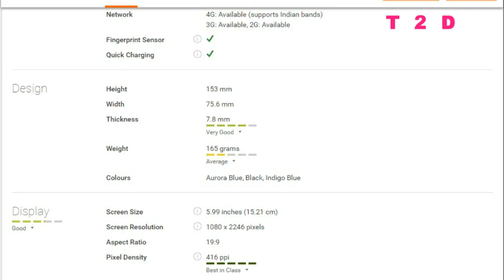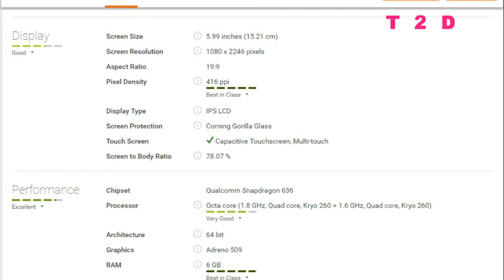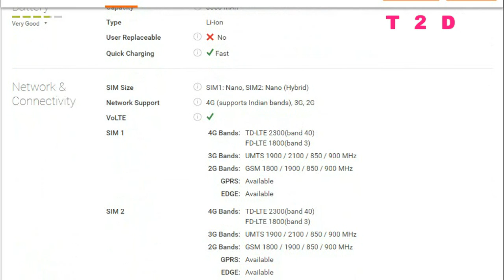Lenovo Z5 mobile full specification | T2D